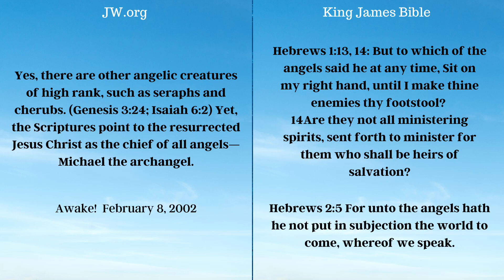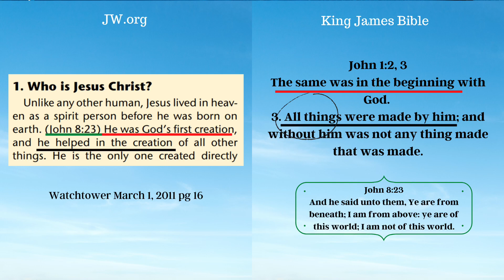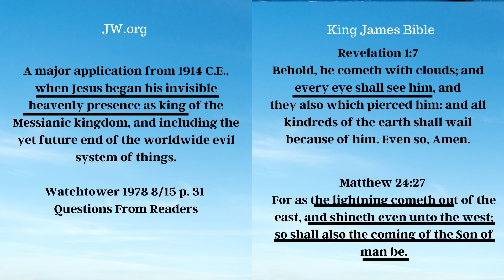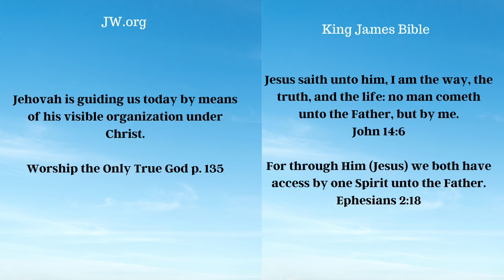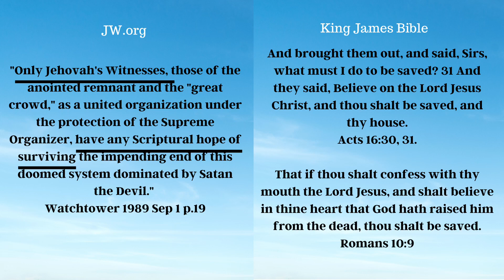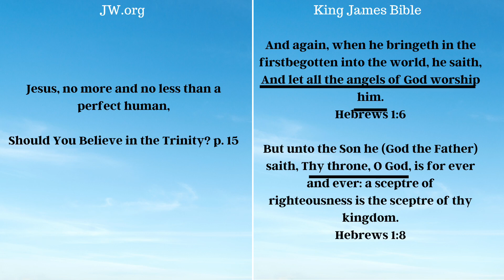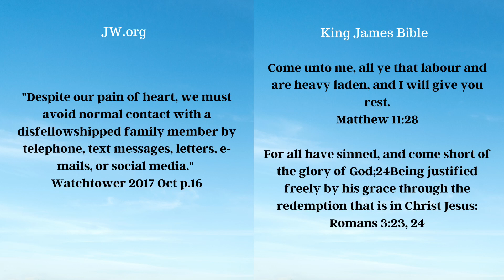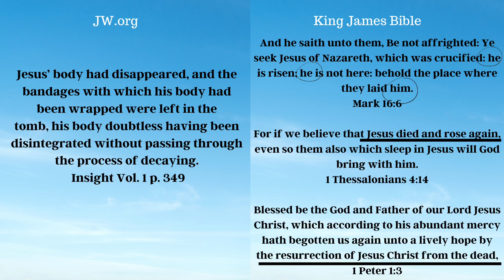Ten Reasons Why Watchtower’s “Jehovah” and the God of the Bible are Not the Same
Hi friends. When I was a Jehovah’s Witness, I was told that I must use God’s name, Jehovah. If I did not, then I was not speaking of the true God.
But the entire bible is all about the true God so if I speak of the creator or the savior but do not call Him Jehovah, does that mean that I am speaking of a different God? Well, this is not biblical and I am going to show you ten reasons why the god of Watchtower who is named Jehovah is NOT the God of the bible.